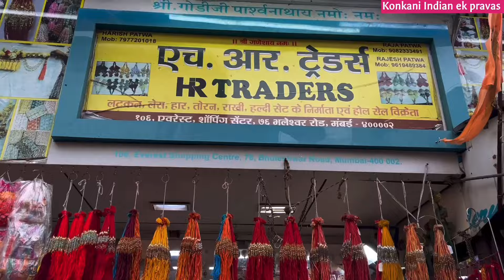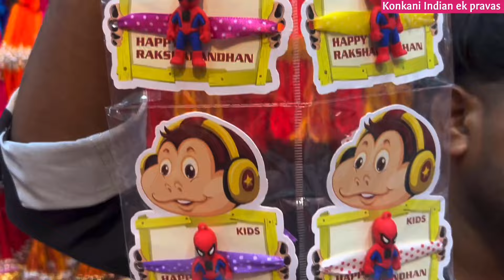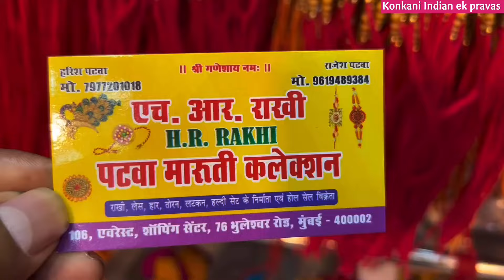स्वस्त आणि मस्त 🙏FANCY RAKHI 1 रुपयापासून l Rakhi wholesale market in Mumbai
Cheapest Price Rakhi unique collection of Rakhi wholesale market which are trending at 2024

रक्षा बंधन हा हिंदू धर्मामध्ये साजरा केला जाणारा सण आहे.हा सण भाऊ बहिणीचा पवित्र सण आहे. हा सण श्रावणात साजरा केला जातो.श्रावण महिना हा हिंदू धर्मात शुभ मानला आहे.
हा सण श्रावण महिन्याच्या पौर्णिमेला साजरा केला जातो.रक्षाबंधन हा भाऊ बहिणीच्या नात्याचा सण आहे.या दिवशी भाऊ बहीण नवे कपडे घालतात आणि बहीण भावाला पाटावर बसवून भावाच्या कपाळी टिळा लावते.मनगटावर रक्षासूत्र म्हणजे राखी बांधते आणि आरती ओवाळते.मिठाई खाऊ घालते.आणि बहीण भावाच्या उज्ज्वल भविष्यासाठी आणि दीर्घायुष्यासाठी देवाकडे प्रार्थना करते.भाऊ बहिणीला काही भेटवस्तू देतात.आणि आयुष्यभर तिचे रक्षण करण्याचे वचन देतात.

या व्हिडिओमध्ये आम्ही प्रत्येक राखी व्यवस्थित दाखवत आहोत जेणेकरुन प्रत्येकाला कळू शकेल की कोणते स्टॉक उपलब्ध आहेत

मुख्यमंत्री लाडकी बहीण योजनेतंर्गत महिन्याला 1500 रुपये मिळणार.शेवटची तारीख ३१ ऑगस्ट कृपया अर्ज करा🙏

Address
एच. आर. राखी
106, एवरेस्ट, शॉपिंग सेंटर,
76 भुलेश्वर रोड, मुंबई - 400002
Landmark near Ram Mandir

H.R. RAKH
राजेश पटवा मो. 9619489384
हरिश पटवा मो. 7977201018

konkani indian ek pravas
Konkani Indian
Kokani indian
jai shree Ram rakhi
jai shri ram rakhi
Comments🙏

THANKS

diwali decoration market,diwali diya market,mumbai decoration market,diwali decoration ideas,festival door latkan,fancy hangings for decoration,fancy diya shop,mumbai fancy door hangings,readymade rangoli,rangoli design shop,rangoli design,diya design,mumbai decoration shopping,mumbai festival market,mala,haar,toran,

आपल्या बाप्पासाठी मखर व सजावटीच्या वस्तु एकापेक्षा एक वरायटीमध्ये 30 Rs Onwards and many more video are already uploading on our channel please check out. Decorations Market

I